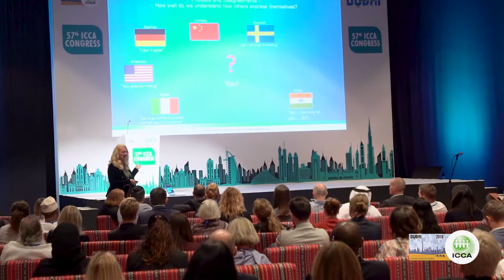Doing Business Across Cultures session, Dubai 2018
Marit Imeland Gjesme explains the important topic of how different cultures and cultural factors impact modern day business from her 'Doing Business Across Cultures' session at our 2018 Congress in Dubai.